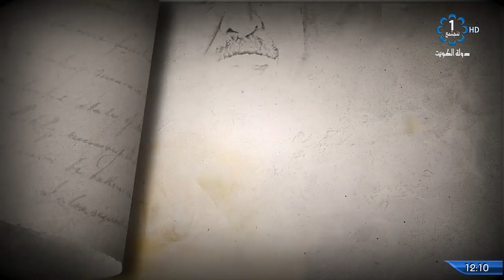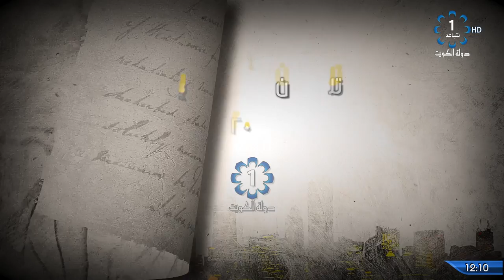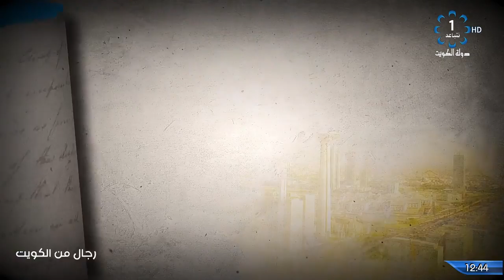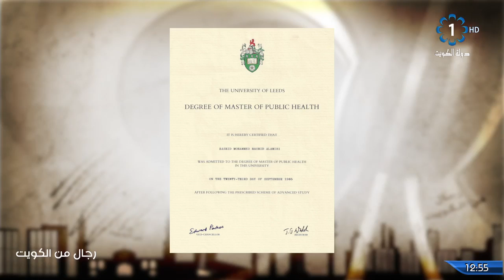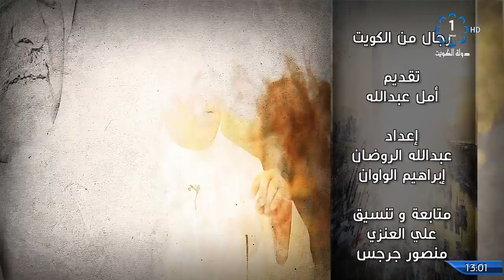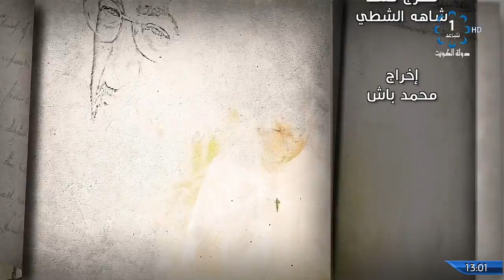رجال من الكويت 12-12-2020